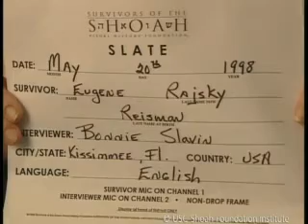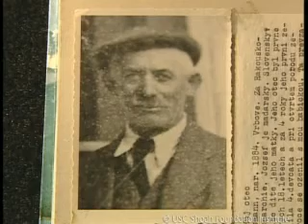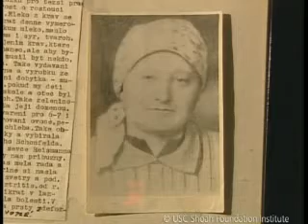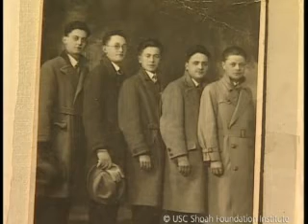Jewish Survivor Eugene Rajsky | USC Shoah Foundation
You are watching Eugene Rajsky, a Jewish Holocaust survivor. To learn more about Eugene and explore the stories of other Holocaust survivors and witnesses, (free account registration required).